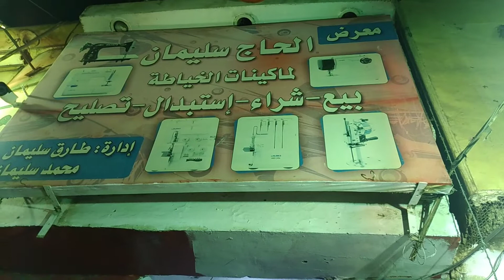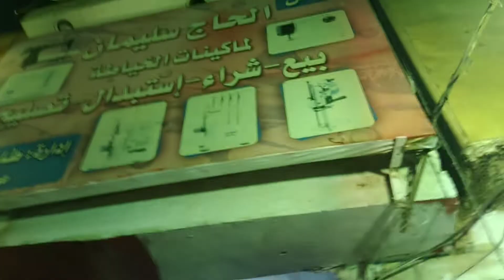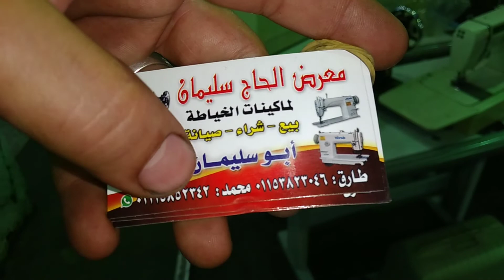ارخص سعر مكن خياطه في مصر 🇪🇬2022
جميع انواع مكينات الخياطه والإكسسوارات خصومات على كل منتجاتناماكينه سينجر اصلي زجزاج وتطريز وعراوي وزراير وسرفله وتركيب سوسته وكمان ضمان عند أبو سليمان تريند الرويعي معرض سليمان لما توصل المعرض قول عايز ابو سليمان شخصيا ابوسليمان الرويعي ابوسليمان ابوسليمان سينجر @mkenat-keata-apo-sleman
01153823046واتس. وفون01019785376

ارخص الاسعار چاك كسر الزيرو في معرض الحاج سليمان 14شارع الرويعي خلف مول صيدناوي العتبه 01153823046 واتس جميع أنواع مكينات الخياطه جديد واستعمال خارج وشراء اي نوع مكينه خياطة خصومات في شارع الرويعي علي جميع أنواع مكينات الخياطه وصيانه جميع أنواع مكينات الخياطه وطريقة تشغيل اي نوع الماكينات الخياطه وتعليم مجاني علي مكن الخياطه وتعليم مجاني علي افضل انواع مكن الخياطه مكينات °چاك نصف كمبيوتر وصنصير جديد جاك مكينات صنصير جاك صنصير جاك صنصير جاك صنصير جاك صنصيرThe last prices of sewing machines after the high price of the dollar and where to sell them
 Jac a2 sewing machine price
 Jack f4 sewing machine price
 Home overhaul machine price
 The price of the Indian household oversold machine is Panama
 The price of the Indian panama overlay machine
 Where to sell sewing machines
 Places of sale of the Indian household oversold machine, Panama